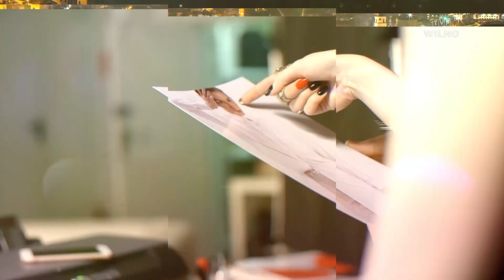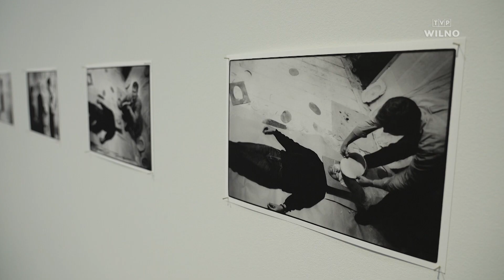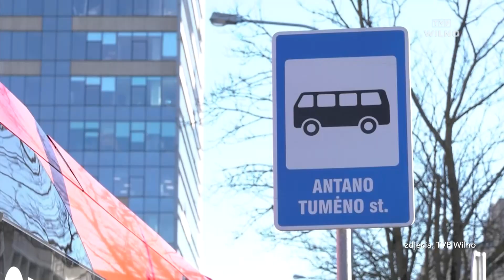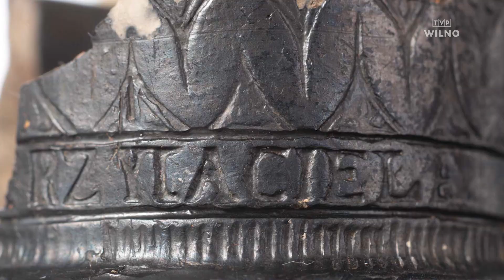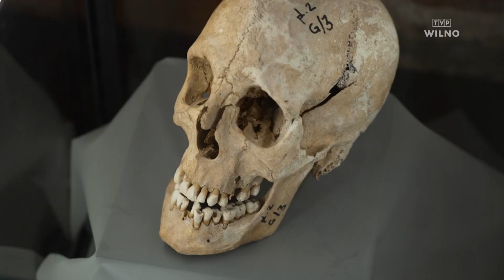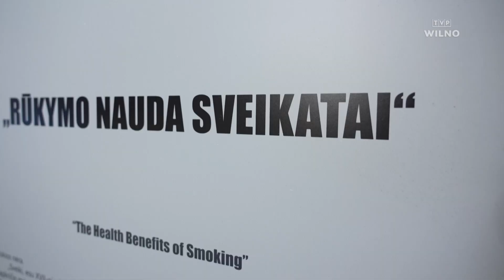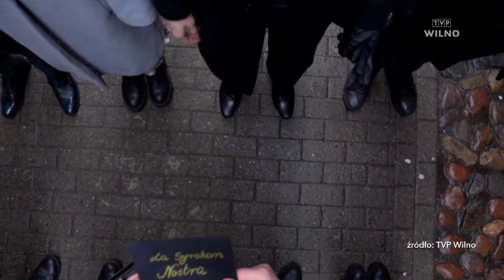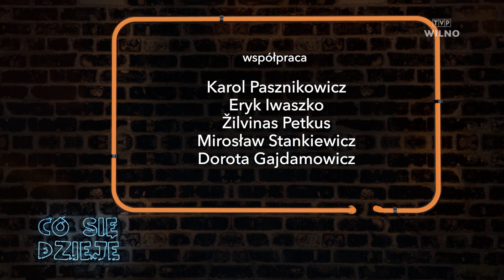CO SIĘ DZIEJE | „Opowieści okrutne”, kolekcja glinianych fajek, gipsowe maski #139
W najbliższym odcinku „Co się dzieje” opowiemy o wystawie „Opowieści okrutne” Aleksandry Waliszewskiej w Muzeum Narodowym w Kownie i kolekcji glinianych fajek w wileńskim Barbakanie. W Muzeum Mo zobaczymy, jak tworzy gipsowe maski mieszkający na stałe w Nowym Jorku artysta Žilvinas Kempinas. Nie zabraknie też dobrej zabawy i muzyki: sprawdzimy jak bawiono się na studniówce w Syrokomlówce i o czym jest najnowsza piosenka Kasi Parszuty. To wszystko już w najbliższą sobotę, 11 lutego, o godz. 19.25.

O PROGRAMIE „Co się dzieje” :
Dynamiczny program o szeroko pojętym życiu kulturalnym i rozrywkowym Wileńszczyzny. To podsumowanie mijającego tygodnia, zapowiedzi najciekawszych wydarzeń, niezwykłe spotkania, ciekawi ludzie, interesujące tematy. Program prowadzą Agnieszka Olszewska i Piotr Andzrejewski.

Emisja w soboty o godz. 19:00 /czasu lokalnego/